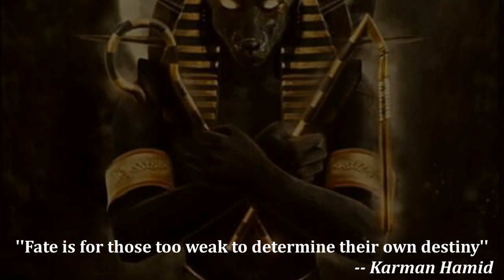ANUBIS The God Of The Dead, Mummification And The Afterlife | Egyptian Mythology Explained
Anubis the God of the dead, mummification, embalming, tombs and the afterlife from the Egyptian mythology is certainly one of the most recognizable and interesting god belonging to the Egyptian religion.
Well-known as a guide of souls to the afterlife, Anubis was the Egyptian god  of funerary. he is depicted as a human with the head of a black Jackal and was really worshiped across all Egypt because of his noble task. The story of Anubis mainly explain his origins, and thus answer many question which maybe like: is Anubis the god of death? why is Anubis black?
The Egyptian god Anubis is sometimes criticize, but despite what some people might think, he also gave others hope.

🔴 Share the video Anywhere you possibly can, and enjoy with your friends.